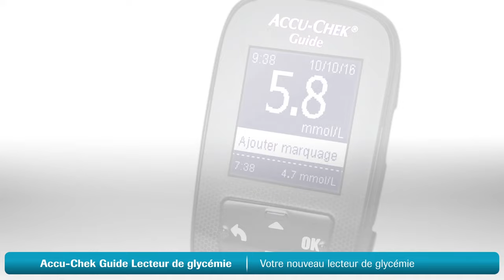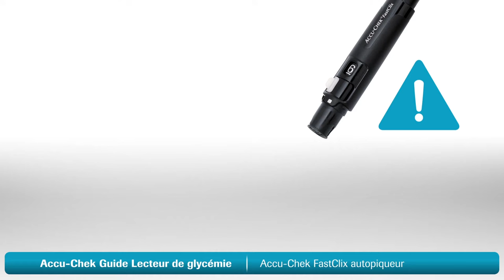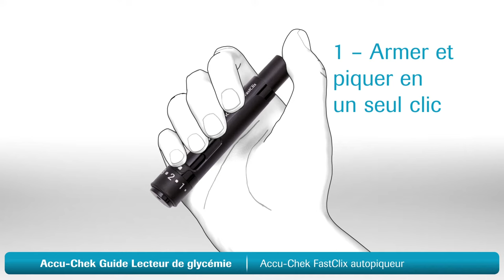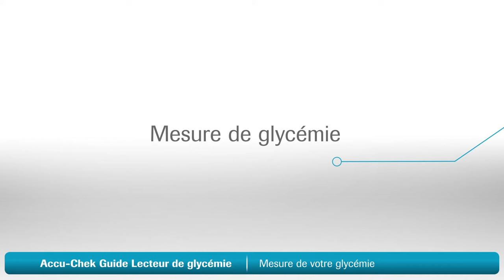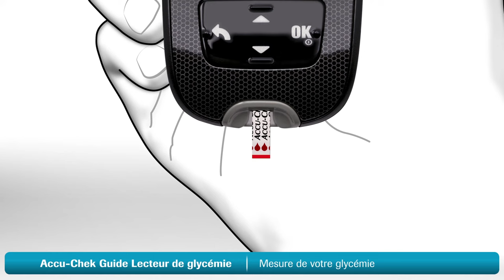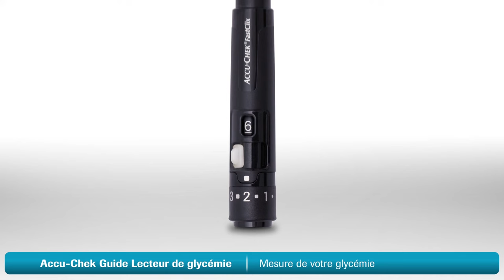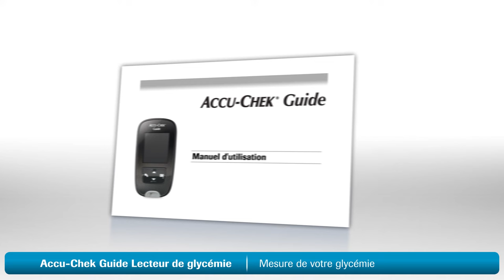Accu-Chek Guide: Réglage et utilisation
Cette vidéo décrit la mise en marche et l'utilisation du lecteur de glycémie Accu-Chek Guide.